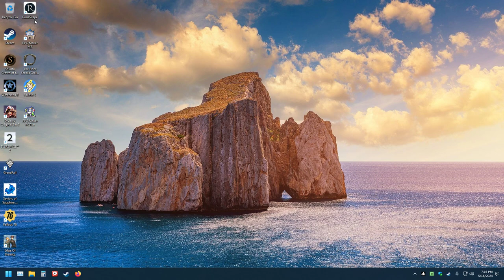The Thrilling World of Fallout 76: LonewolfLegendOfficial's Journey